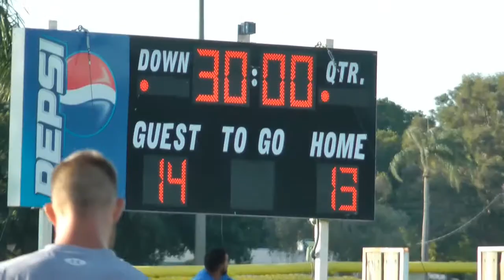bhn vs blue team 6 1 15